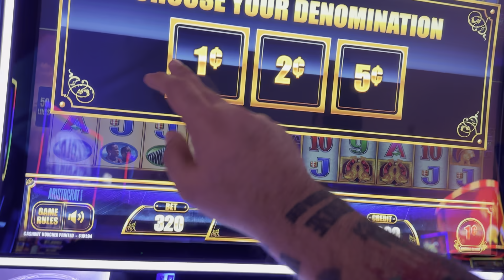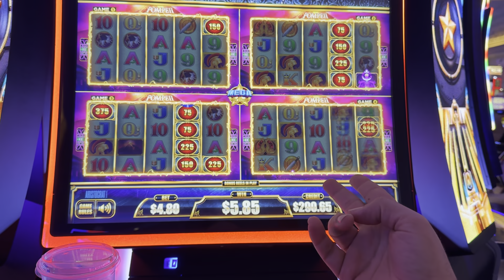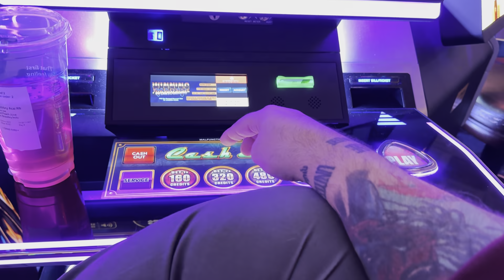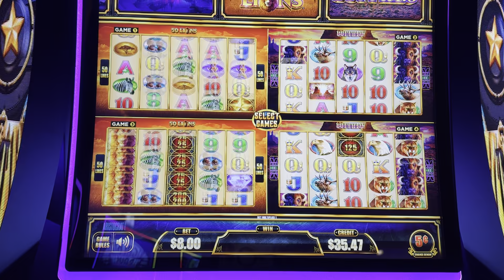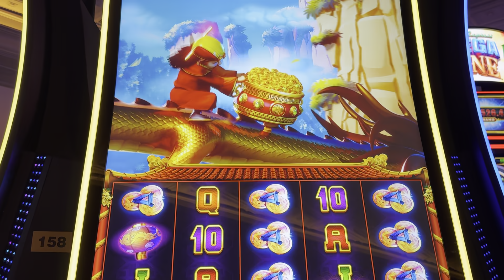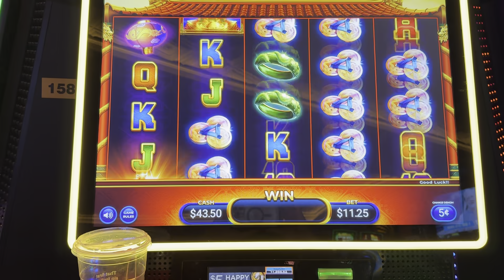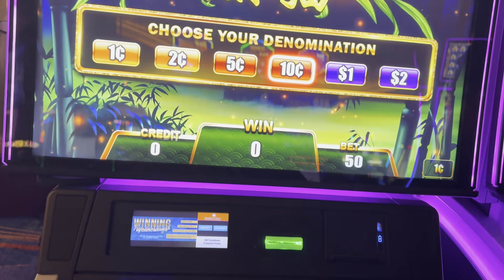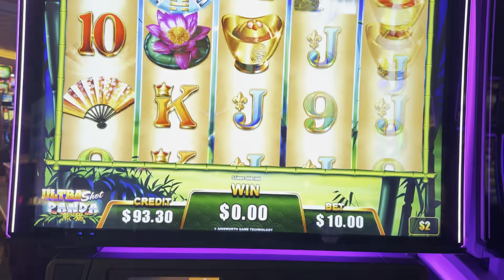MAJOR is OVER $2,000!!!!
The Major is Over $2,000!